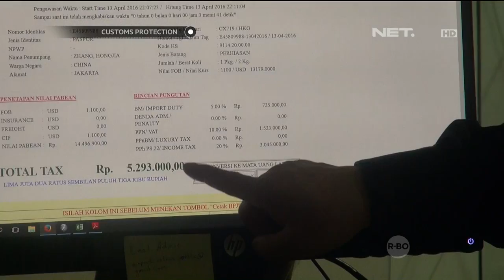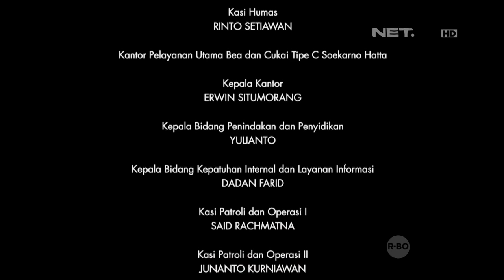Customs Protection - Pembatasan Perhiasan Melebihi Batas